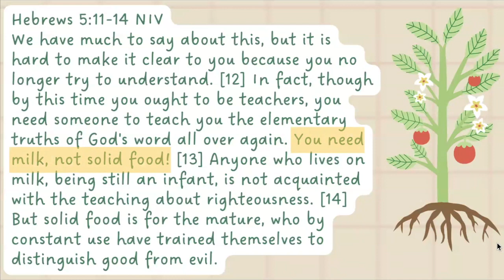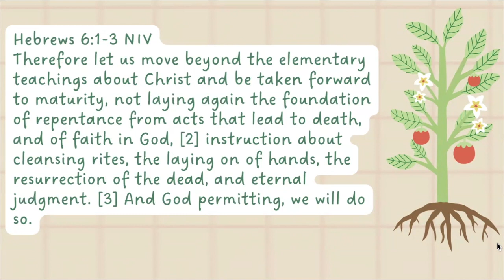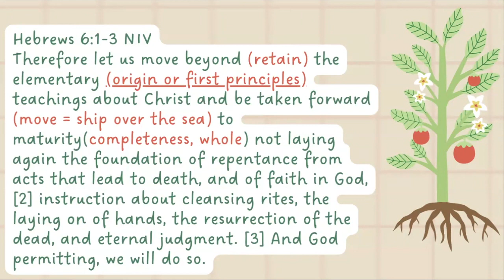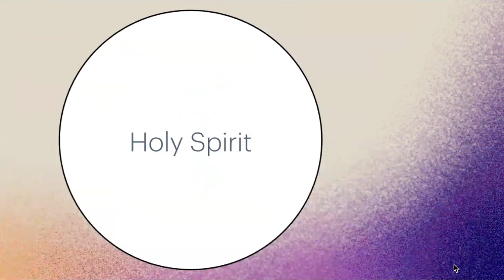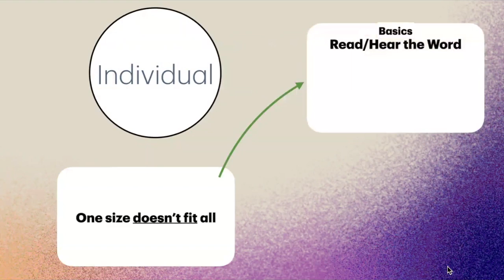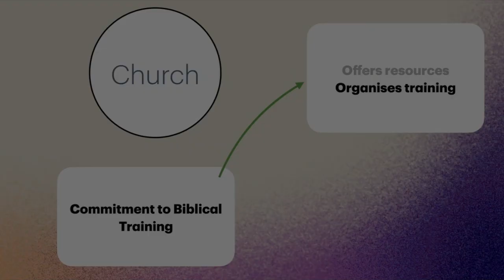Day 3: Growing Roots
In this video we discuss the importance of growing roots. We explore Hebrews 5:14-6:3. The author of Hebrews is writing to a church approximately 30 years into existence. In other words, these were not "young" Christians, but rather old Christians. Yet, they were challenged to mature in their faith.
So, what lessons can we learn from Hebrews 5:14-6:3 and apply to our lives, as we mature in our Christian faith?

Resources:
Overview of the Bible: